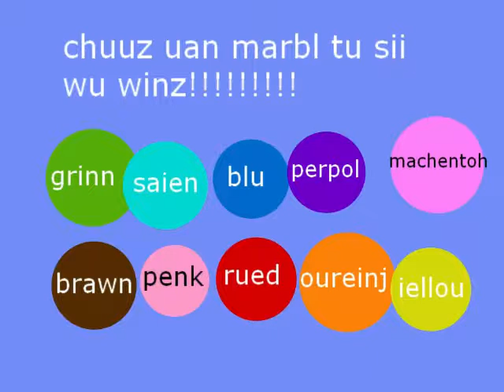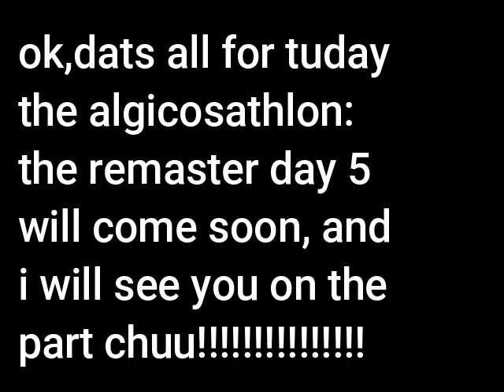de greites marbl reiz part uan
Reject Overscripted Marble Races, Return To Classic And Noob Marble Races